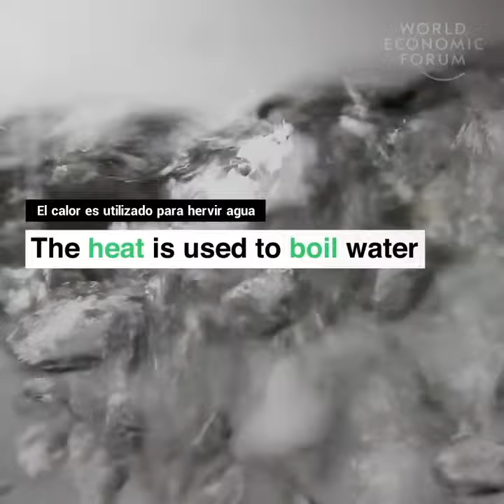Ethiopia Turns trash into energy, clean water and bricks !